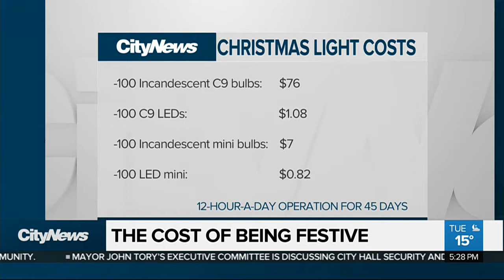Business report: Arby's buys Buffalo Wild Wings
CityNews' Francis D'Souza and 680's Richard Southern discuss some of the day's top business stories.